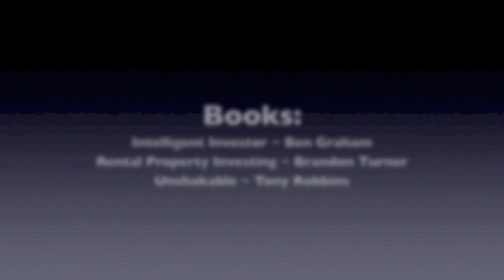Can you invest in a high market?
This clip talks about investing in a tough/high market. It gives testimonials of deals still being found in those markets and you can do the same!